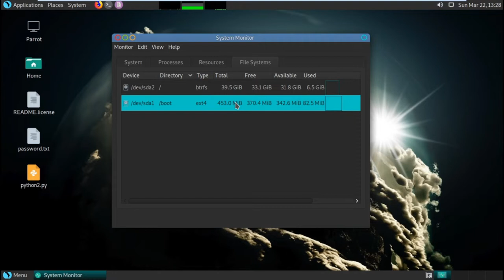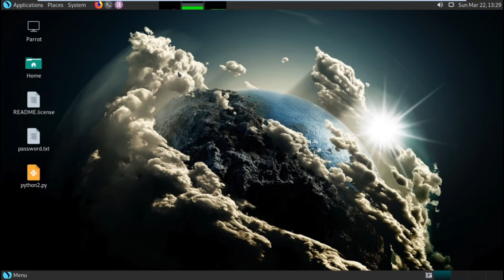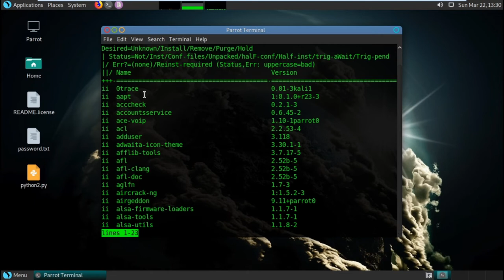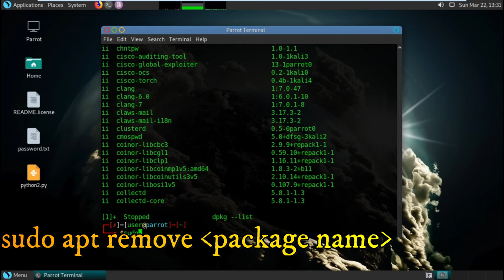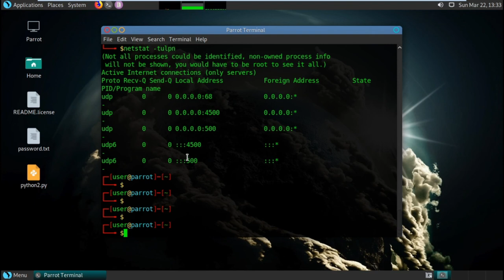Parrot OS Tutorial #3 - Useful Commands of Parrot OS |2020| Hindi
parrot_os tutorials

Insecure services command
sudo apt remove xinetd nis yp-tools tftpd atftpd tftpd-hpa telnetd rsh-server rsh-redone-server